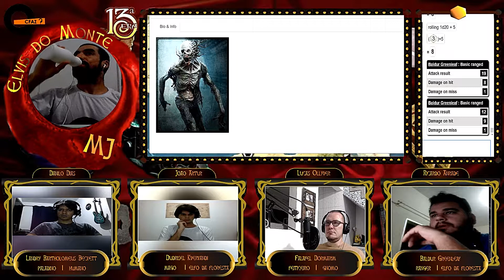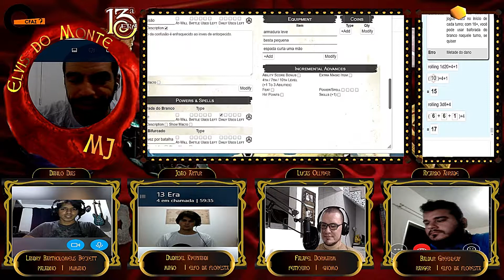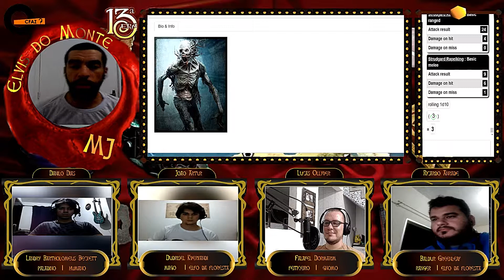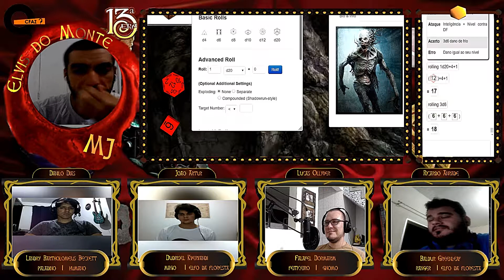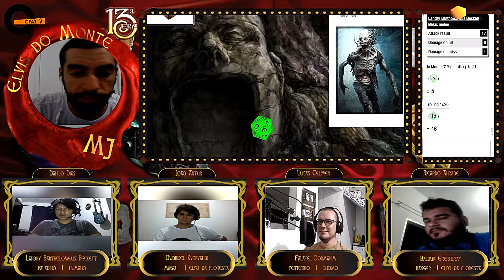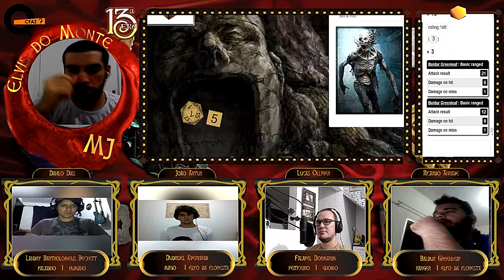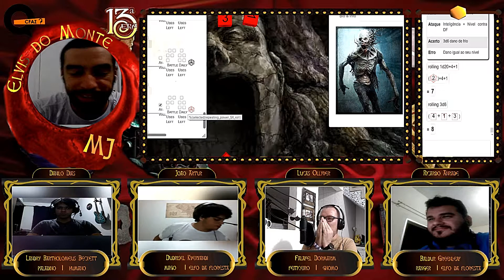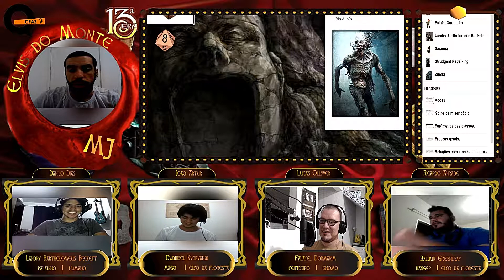13 era - episódio 3: Os mortos se levantam! Parte 1/2.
13 era - episódio 3: Os mortos se levantam! Parte 1/2.

O que acontecerá quando os mortos se levantarem?

13 era é um jogo onde um grupo de ótimos Game Designers, como Rob Heinsoo (D&D 4ª) e Jonathan Tweet (D&D 3ª) resolveram misturar os melhores elementos das edições de D&D com elementos narrativistas de jogos como Dungeon World e Fate core.

Um jogo aonde cada classe tem uma mecânica única em um cenário que é moldado conforme jogam e onde a historia do seu personagem é parte importante da mecânica do jogo. Um jogo aonde o foco são ações heroicas e a realidade é aquilo que deixa a história mais divertida. Um sistema de batalha dinâmico e rápido que não precisa de grid ou miniaturas e com um dos melhores textos já escritos.

Em 13ª Era você poderá ser um pirata que não morre que tem a alma controlada pelo Dragão Azul, o elfo mais antigo do mundo ou um personagem que tem um coração mecânico anão no peito. Seja um herói único nesse fabuloso jogo de proporções épicas.
Escolha seu ícone, sua singularidade e use o dado de intensidade ao seu favor!

Nesse episódio vamos iniciar a criação dos personagens para uma nova jornada nesse universo!

Acompanhe nossas publicações também no medium!

Lá você encontra canecas, camisas, fichas e aventuras personalizadas para o seu RPG.